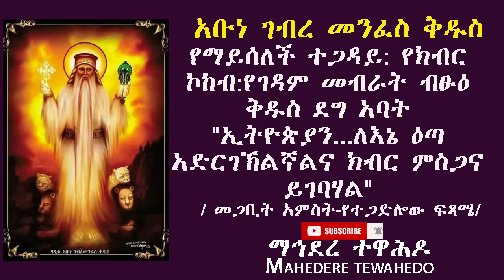አቡነ ገብረ መንፈስ ቅዱስ የማይሰለች ተጋዳይ: የክብርኮከብ:የገዳም መብራት ብፁዕ ቅዱስ ደግ አባት"ኢትዮጵያን. / መጋቢት አምስት-የተጋድሎው ፍጻሜ/